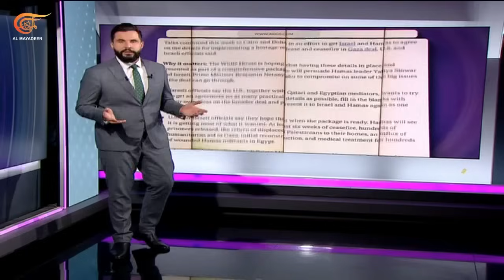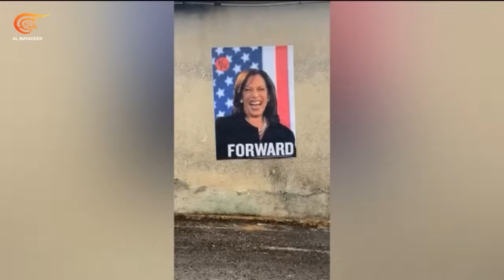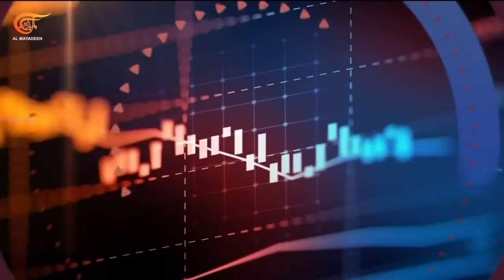المشهديّة | من جنين إلي فيلادلفيا.. خرائط سياسية جديدة؟ | 2024-08-30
المشهد الساخن: حكومة نتنياهو تواصل فرض الوقائع أرضاً... قرار بالبقاء في فيلادلفيا، وعدوان شمالي الضفة الغربية... أي خرائط سياسية ترسم لفلسطين والمنطقة؟
المشهد السياسي: هاريس تستعين بمحامية مصرية أميركية لجذب الناخبين العرب.. من هي بريندا عبد العال؟ وهل تنجح في تغيير مزاج العرب والمسلمين في الولايات المتحدة؟
مشهد اليوم: ملصق.. For War.
المشهد الاقتصادي: صيادو غزة يجدفون عكس تيار الترهيب الإسرائيلي... أين وكيف يطاردون لقمة العيش وسط بحر من التحديات؟
المشهد البيئي: من أفريقيا إلى آسيا، فيضانات تمسح مناطق عن الخريطة وتشرد الآلاف... ما الذي يؤجج الكوارث المناخية؟

الشخصيات المشاركة: رسمي أبو عيسى - مسؤول العلاقات العربية في حركة الجهاد الإسلامي، محمد كريم - مراسل الميادين، نزارعياش - نقيب الصيادين في قطاع غزة، عباس الشرقاوي - أستاذ الجيولوجيا والموارد المائية في جامعة القاهرة